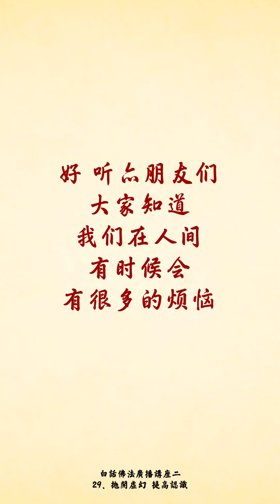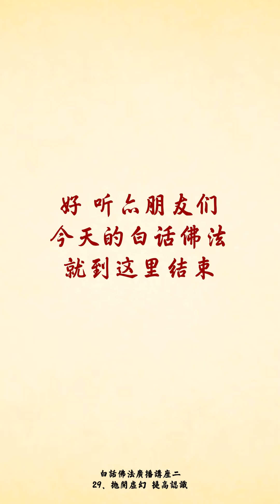做善事能消业障吗？｜ 卢台长白话佛法广播讲座 ｜ 抛开虚幻 提高认识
听众朋友们，大家知道，我们在人间有时候会有很多的烦恼。为什么会有烦恼？因为人的正念不足，自己的物欲念头太多，所以人就会不断地有邪念产生；当我们有邪念了，我们就会有很多不纯洁的心态出现。比方说，这个东西明明不是我的，但是我想要把它拥有；比方说，这个事情本来是属于你的，却被人家拿走，你就开始烦恼了，你就开始报复了，那么你在现实生活当中就已经开始轮回了。

所以我们要解决它，想一想自己来到这个世界上带来了什么？就像我们在人间一样，我们说我们没有带来什么，所以我们无得无失啊！因为我们没有得到，所以我们也不会失去什么；因为你拼命的想得到太多的东西，所以你会失去太多的东西。举个简单例子：如果你拥有一幢房子，而这个地区被龙卷风全部吹光了，这个时候有的人住在这个地区他没有房子，他是租的，不是自己的房子，但是龙卷风把他的房子吹了，他就没有损失，因为他没有房子，所以他不成为损失者。我们今天人间所有的一切，不要认为这是你的，那么你一定不会有所失。因为大家知道失去是非常痛苦的，你不去追求某一个人，你就不会失去他；如果在你的心中你觉得拥有了，你接下来就会失去他。所以学佛的人要懂得，自己要空性，自己要心定得下来，脑子里不要狂想，心中不要狂念：因为我得不到，所以我让大家也得不到；因为我的心想不通，我要让所有的人都难过。——这些就是自身最大的业障。因为人的业障是很难消除的，做再多的善事不一定能消除业障，只有做功德才能消除你身上的业障，因为功德它能够帮助你去除心中的烦恼。

我们做人有时候不懂得怎样清除自己身上的垃圾，我们不好的行为、不好的思维和不好的意念，就一直长存在自己心中。我们对人家不恭敬，造成了人家对你的不恭敬、看不起你，你不是首先给自己制造了很多的业障吗？很多人不知道烦恼是怎么来的，烦恼就是因为你心中想不通。因为你心中想不明白，所以你会越烦越恼怒。所以当一个人想不通的时候，你就想一想，我一定是有魔障，一定是有心魔，当你想通了，你就把你的魔障消除了。

我们做人也是这样，学佛也是这样，我们的一生犹如在噩梦当中，哪一天醒不过来或者哪一天我们醒过来了，我们就知道原来这个世界是梦幻泡影。所以想一想我们今天已经几岁了，想一想我们过去做错的事情，我们是不是如同做梦一样。我们有时不得不在梦中求到真的东西，所以很多人在梦中被人追杀、与人厮打，很害怕、很恐怖，这是真实的灵界世界，他在梦中如果能想到观世音菩萨，他能叫观世音菩萨，他很快地就醒了过来，这个就是通过梦幻让你修真啊。

幻中修真就是要知道这个人间是假幻，是一个幻觉。想一想我们小时候，在学生时代的那些恩恩怨怨、开心的和不开心的事情，难道不是一种幻觉吗？想一想我们过去很爱的那些人，现在到哪里了？那难道不是像做梦一样的吗？但是我们想要得到真的，因为我们做人学佛让我们懂得了做梦是幻觉，以为梦醒那是真的，其实只有当人结束自己一生的时候，他才会知道“哦，原来人生是假”，所以有一句话是“人生如梦”。希望大家要懂得，我们要真修实修，要把这个真实的心灵修出佛的境界来，要把那些虚幻的假幻去除。

什么是虚幻的？今天所拥有的一切都是虚幻的，因为当我们百年之后这一切都没有了。今天我们拥有的一切都是虚幻的，今天我们平平常常的过一天，我们实实在在的做人，我们不会伤心、不会难过、不会悲哀。如果我们今天仗着自己拥有所有的一切，让别人受伤害，而自己觉得成功了，那你的心永远不会安止，也就是永远不会安定，你的心灵永远有犯罪感，你的心就永远不会安宁。

我们要懂得识别那些不好的东西，我们不要被幻想所惑，就是不要被那些幻想、幻觉所迷惑。看见这个人我特别喜欢，实际上这是一种表面的幻觉，因为你所喜欢的人他都有两面性，这个世界上任何的事物都有两面性的，所以不要被人间的幻觉所迷惑。当你真正了解这个人，知道你所不喜欢他的方面的时候，那你才明白看到的那是虚幻的。

我们要懂得，做事要用佛心来做，道理也要用佛心来做；我们要克制小我、成全大我。要懂得帮助别人，那是受别人尊敬的，你可以从别人的眼神当中看出你是佛，因为你从别人的眼睛看出的那是大我，而从你自己镜子里看出的你，那是一个小我。所以能悟出人间的道理，悟出人间的感受和感悟，那就是让你尽快地帮助别人。菩萨帮助我们保护我们，因为他们就是菩萨，我们能够帮助别人去保护他人，我们也是菩萨。